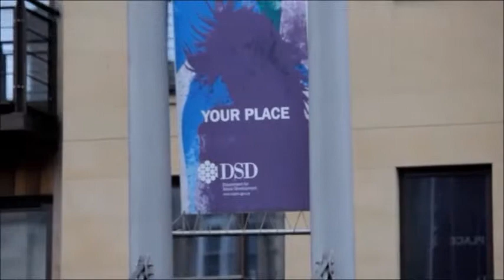Blackthorn - City by the Lagan side